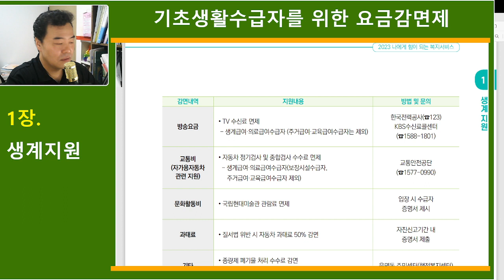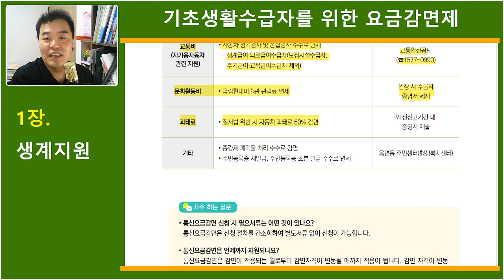요금감면-기초생활수급자 요금감면제도/통신요금 감면,공공요금 감면, 교통비, 문화활동비, 과태료 감면 지원내용과 방법안내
기초생활 수급자를위한 요금감면제도에 대해서 알려드립니다. 생계급여, 교육급여, 의료급여, 주거급여 수급자에 따른 다양한 혜택에 대해서 알아보시기 바랍니다.